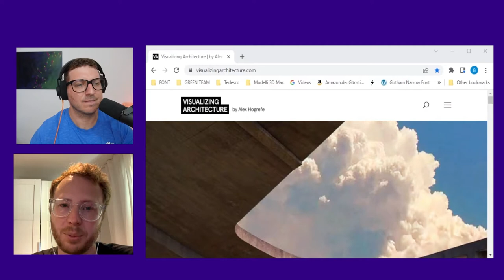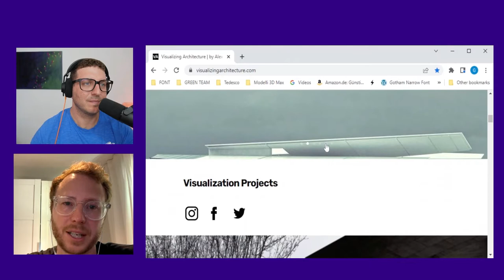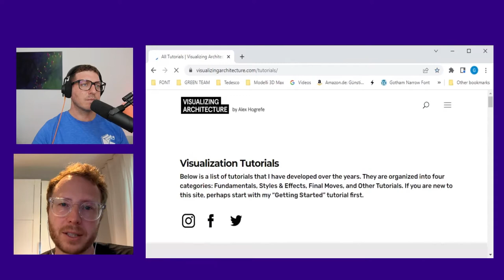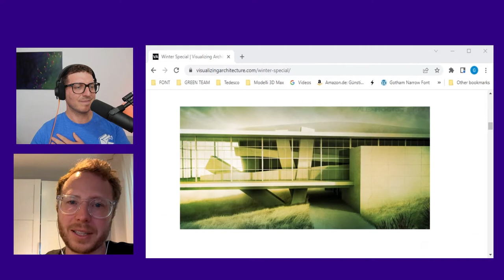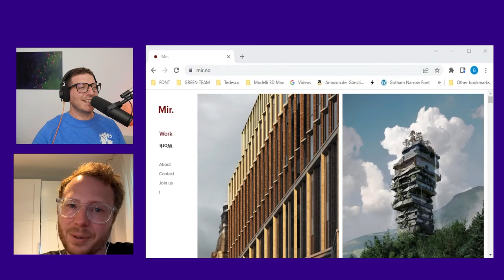Grow a big Architecture Blog | TCI Podcast 0109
In this episode of The Creative Insider Podcast we had the pleasure to have on Alex Hogrefe, the man behind one of the biggest architectural blogs in the world visualizingarchitecture.com and partner at Design Distill.

00:00:00 Intro
00:00:45 Social Media Detox
00:14:00 How and Why Alex became an Architect
00:25:00 How much Money Alex's Blog make
00:34:30 When, How and Why Alex started his BLOG
00:46:30 How to get Good at doing Archviz
00:49:40 Having a problem with perfectionism
01:03:00 The new hobby Alex has
01:10:00 The Proces at Design Distill
01:27:00 The Problem of Student Debt in the USA
01:46:00 What Alex gets inspired by.

📦Amazon Music

Thank you For the Support! Désirée and Georgi 😊